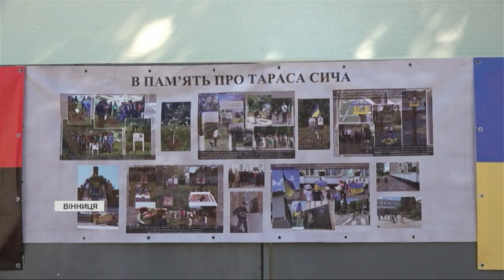У Вінниці пройшов фестиваль польової кухні пам'яті загиблого кухаря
Фестиваль польової кухні пам'яті загиблого кухаря Тараса Сича. У Вінниці провели масштабний фудфест. Відвідувачі могли придбати символічну тарілку і досхочу наїстися смачних страв, приготованих на вогнищі. А всі вторговані кошти організатори спрямували на потреби ЗСУ.